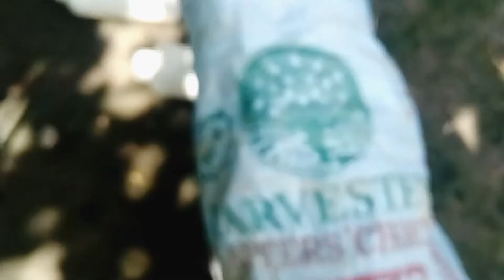Vertical Spider plant.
Ing.ani ni sya guys para wala lng hahaha unta malngaw mo skng lingaw😂